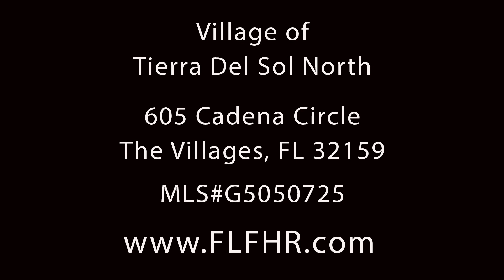605 Cadena Circle Branded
605 Cadena Circle